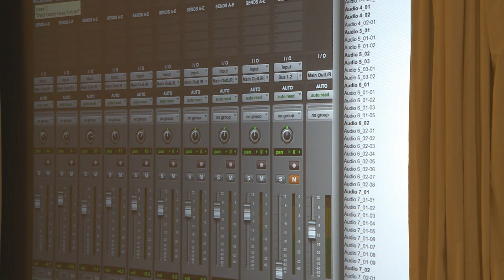Roger McGuinn Guitar Circle and Signing at Monmouth University